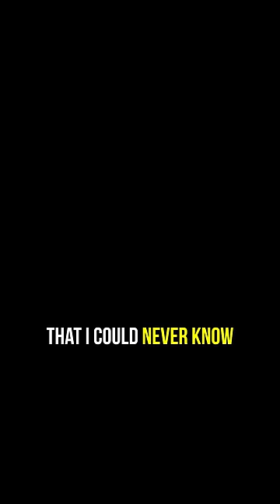David Blaine Reads Margot Robbie's Mind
This content doesn’t belong to Contemporary Shorts. It is edited and shared only for the purpose of awareness, and if the content OWNERS (visual/audio) of this content has any issue, we request you to directly message to this page, so we can sort it out.⁣⁣⁣⁣⁣⁣⁣⁣⁣⁣